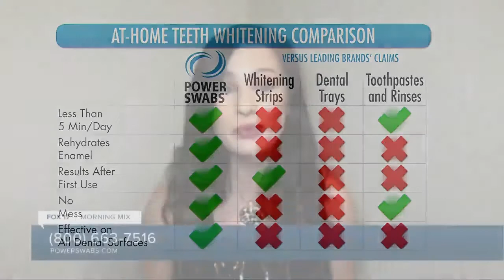Powerswabs for teeth whitening